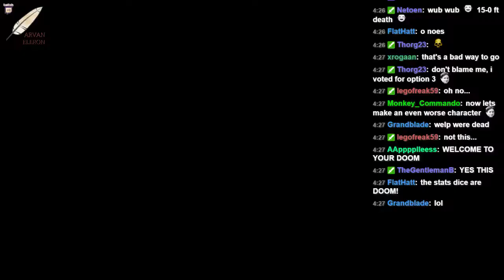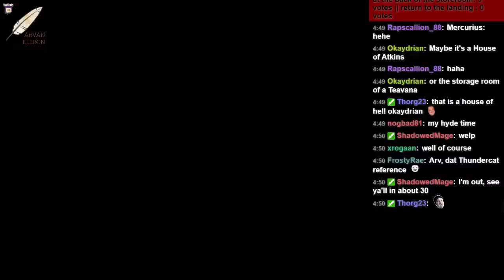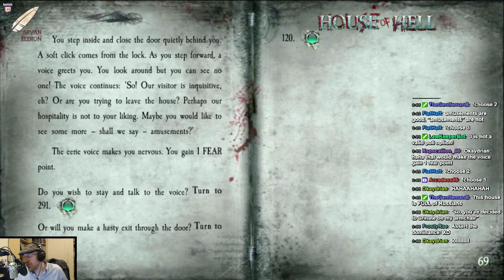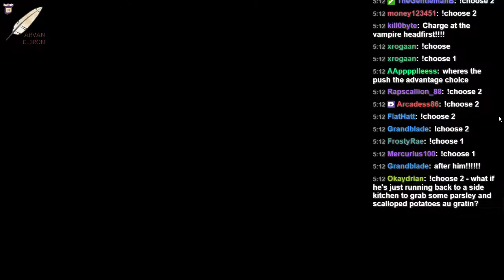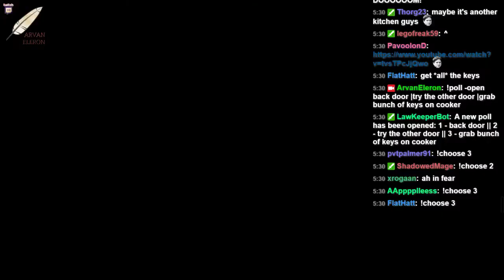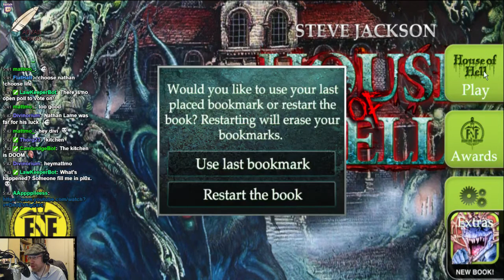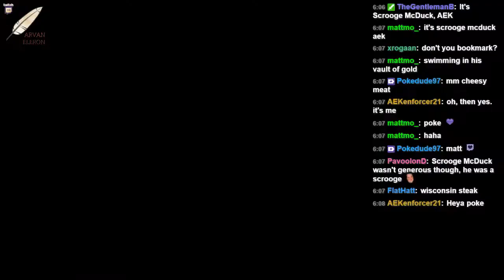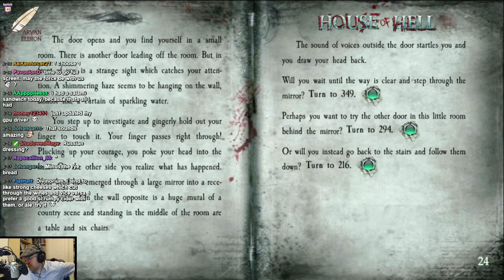Arv streams Book 10 of the Fighting Fantasy Gamebook Series: House of Hell! - 2 / 3